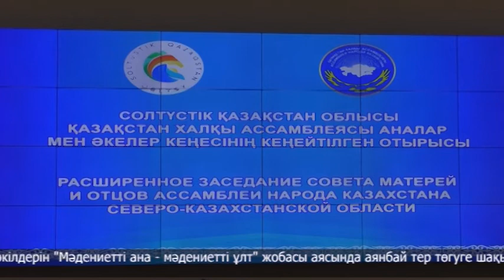Аналар кеңесінің кеңейтілген отырысы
Петропавлда облыстық Қазақстан халқы Ассамблеясына қарасты Аналар кеңесінің кеңейтілген отырысы өтті. Жиынды домбыраның құлағында ойнаған өнерпаздар ашты. Артынша өңір жетекшісінің орынбасары Дәурен Жандарбек сөз алып, аймақтағы статистиканы тілге тиек етті.